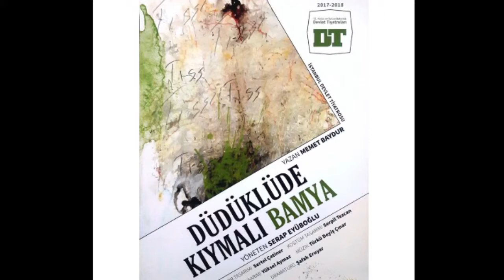İstanbul Devlet Tiyatrosu “Düdüklüde Kıymalı Bamya-Oyun Müzikleri” 6-Dedenin Ölümü